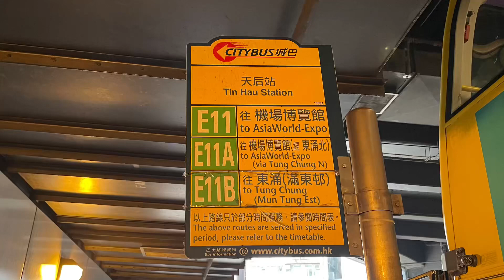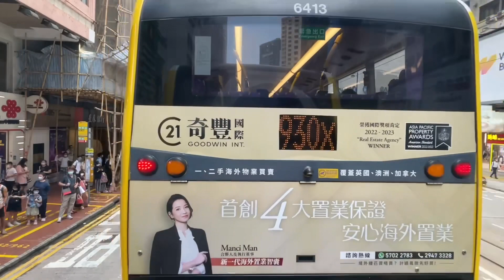Hong Kong Bus Bravo (CTB) Alexander Dennis Enviro500 MMC Facelift #6542 UH8285 @ E11A 天后站➡️機場博覽館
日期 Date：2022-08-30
路線 Route：城巴 CTB E11A 天后站 — 機場博覽館
巴士公司 Operator：Bravo Transport (CTB/NWFB)
——車隊資訊——
車型 Bus Model：Alexander Dennis Enviro500 MMC New Facelift 12.8m A/C
引擎 Engine：Cummins ISL8.9E5340B
波箱 Gearbox：ZF EcoLife 6AP1700B
車廠 Depot：小蠔灣車廠 Siu Ho Wan Depot (T)
車隊編號 Fleet Number：6542
車牌號碼 Registration Number：UH8285
載容量 Capacity：U63/L29+S48=140人
車齡 Vehicle Age：5 Years 11 Months
首次登記日期 1st Registration Date：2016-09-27
首航日期 1st Day In Service：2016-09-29
退役日期 Retire Date：